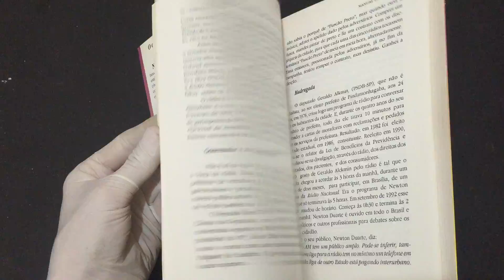IMG 4800Como Lidar Com os Jornalistas